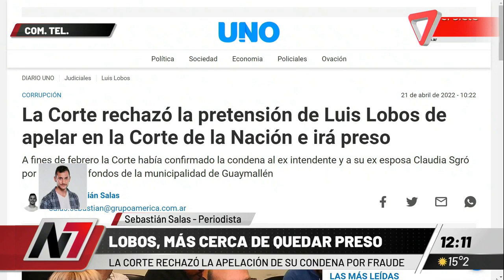Lobos, más cerca de quedar preso